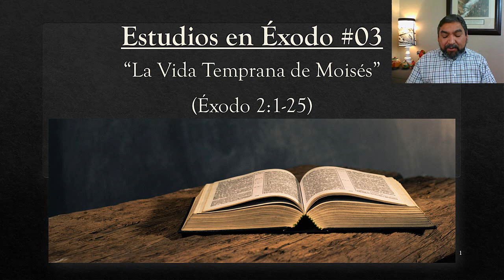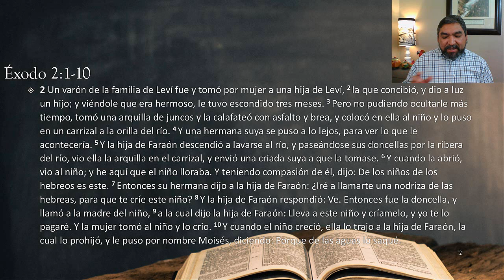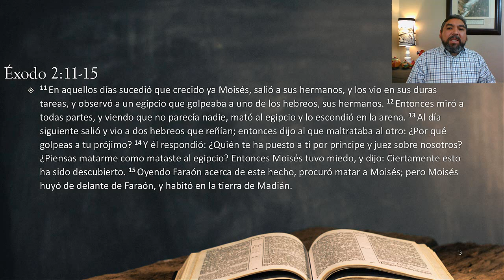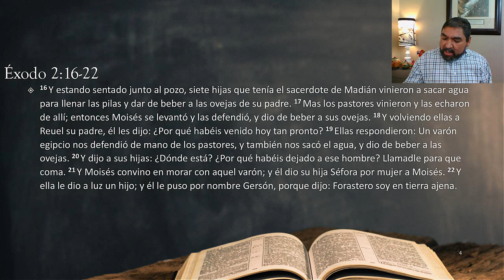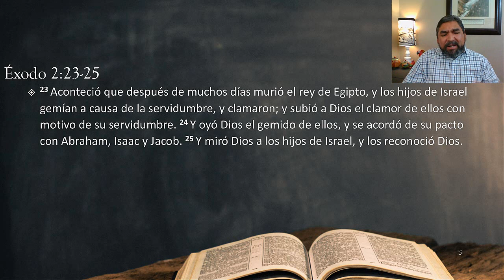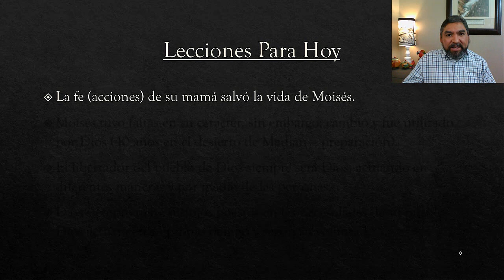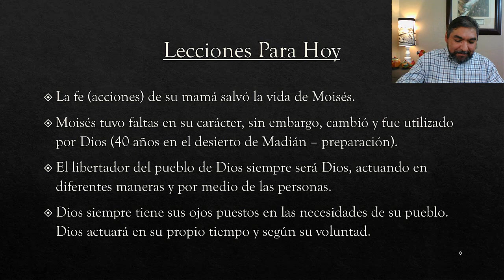Estudios en Éxodo #03: “La Vida Temprana de Moisés” (Éxodo 2:1-25)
Estudios en Éxodo, Leccion #03: “La Vida Temprana de Moisés” (Éxodo 2:1-25)
All scripture quotations in this publication are from the Reina Valera 1960. Utilizado con permiso. Reina-Valera 1960™ es una marca registrada de la American Bible Society, y puede ser usada solamente bajo licencia.